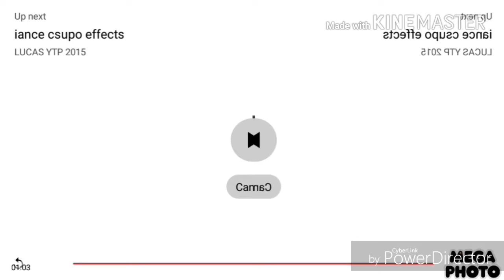Team ice cube csupo confusion First Video